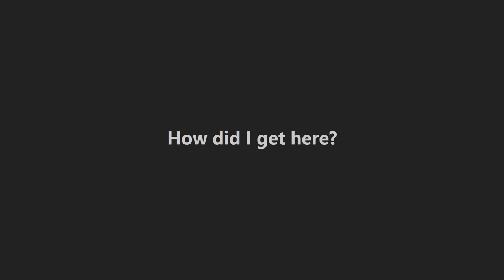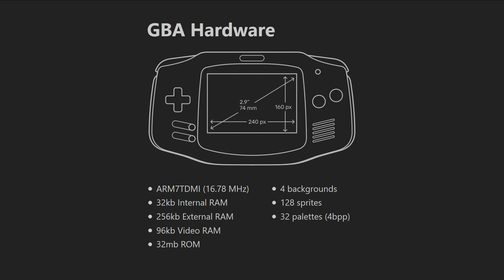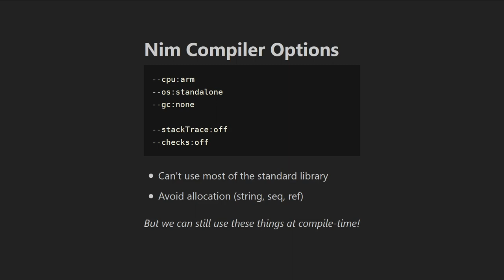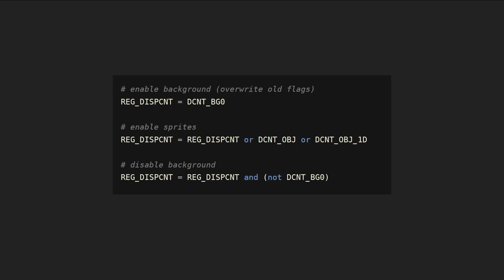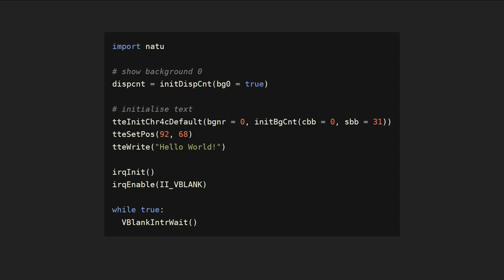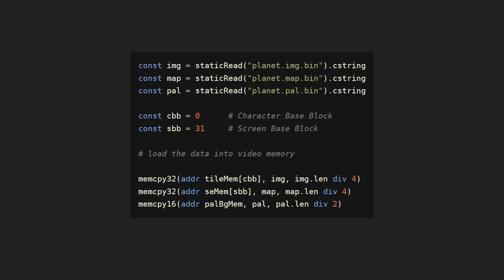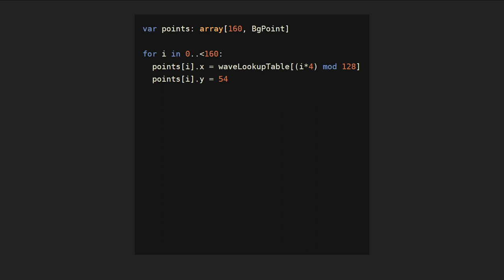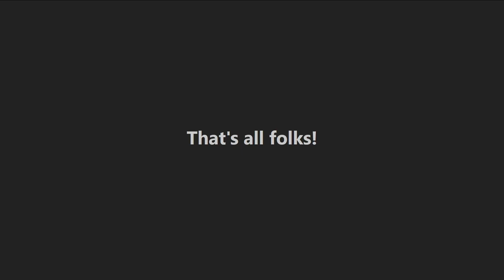Jeremy Clarke: Game Boy Advance Development in Nim (NimConf 2020)